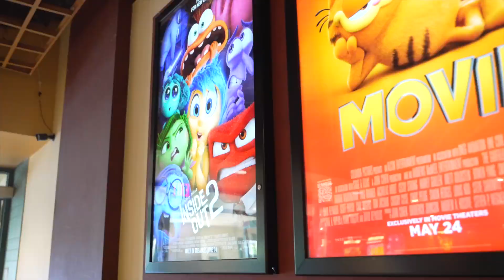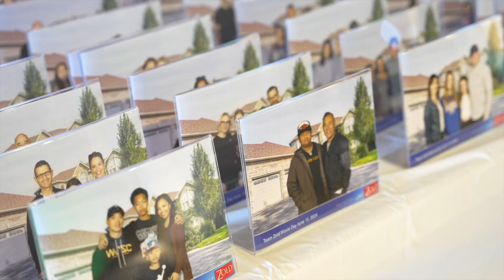15th Annual Team Zold Movie Day 2024 at Imagine Cinemas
15th Annual Team Zold Movie Day at Imagine Cinemas at Yonge and Elgin Mills for our clients and their families!